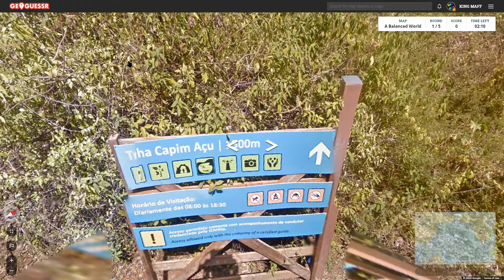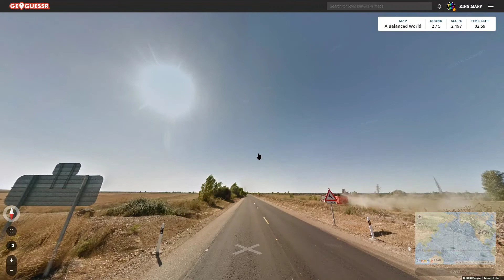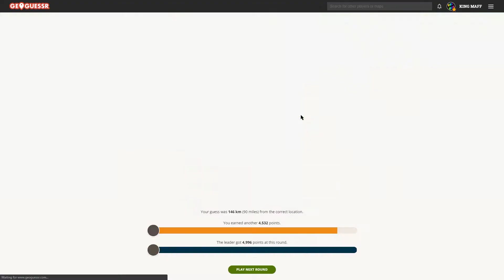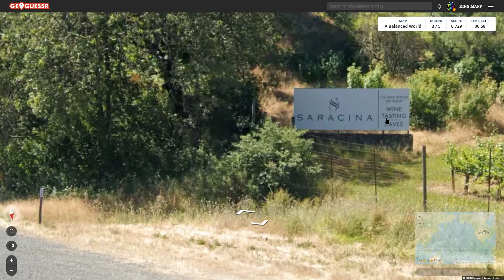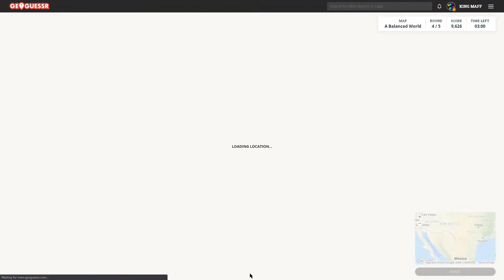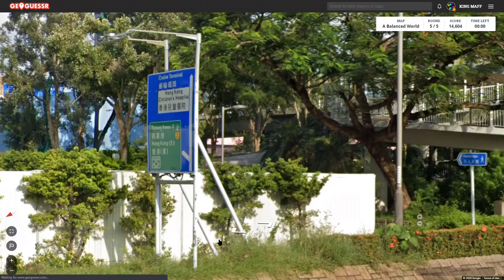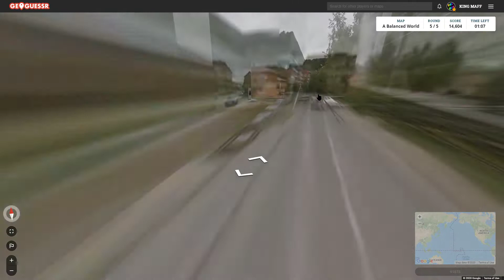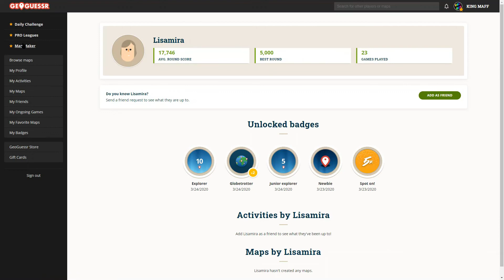Geoguessr - ITS A NEW GROUP OF ISLANDS!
Totally brand new
never existed before today
Brazil has their own islands?!
Sounds fake
Episode 600 coming up!

Check back tomorrow around 3PM EST for the Rural World Season 2 Episode!